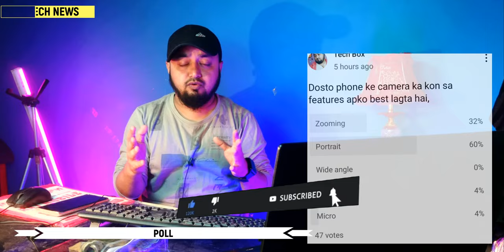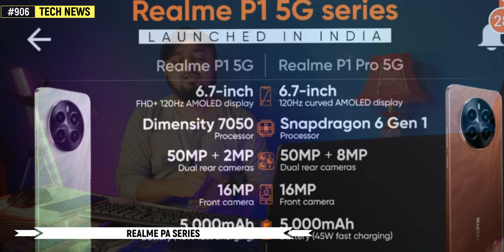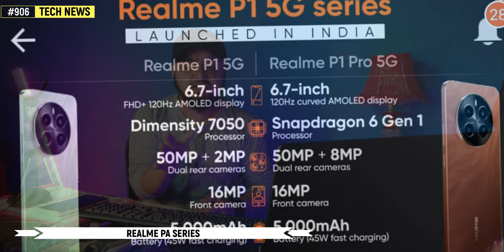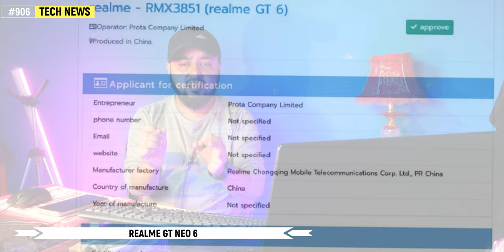Realme p1 series, Poco f6 pro, Vivo t3x, Ola s1x new price, Realme narzo 70, Iqoo z9 turbo, v30e,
Hi

Timestamps :
00:00 call forward close
00:30 world first call
00:45 poll
01:17 ola new price
01:40 apke sawal
02:04 poco f6 pro
02:37 realme p1
02:38 realme pa pro
03:27 realme pad 2
03:28 realme tws 110
03:54 realme gt neo 6
04:03 narzo 70
04:17 samusng c55
04:30 vivo v30e
04:49 vivo t3x
05:08 iqoo z9 turbo
05:21 pixel 9 pro
05:40 nothing phone 2a update

Topic coverd:-
call forward close
world first call
poll
ola new price
apke sawal
poco f6 pro
realme p1
realme pa pro
realme pad 2
realme tws 110
realme gt neo 6
narzo 70
samusng c55
vivo v30e
vivo t3x
nothing phone 2a update